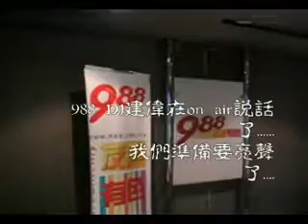馬謠交流站 & FM 988 (part 2)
5月20日（星期日），陳筱燕，林添喜和廖延年也到訪有聲有色988（柔佛調頻99.9兆赫）電台節目《周日鍵盤手》，主要內容為介紹成立11年的馬謠交流站。同時播放馬謠歷屆《新歌分享會》的歌曲。節目時間為晚上7時到8時。